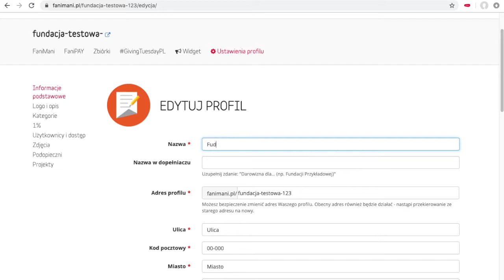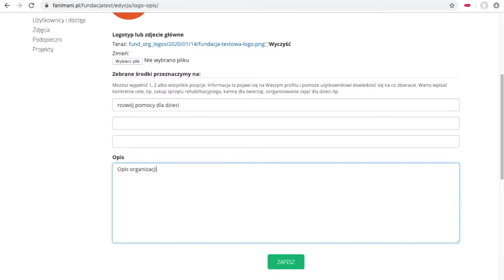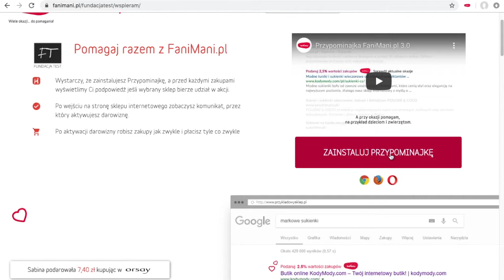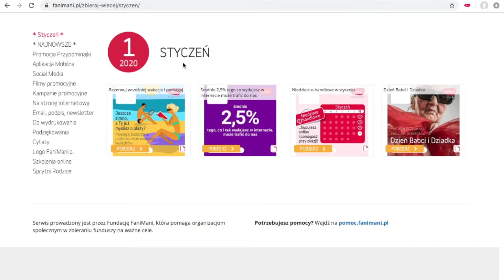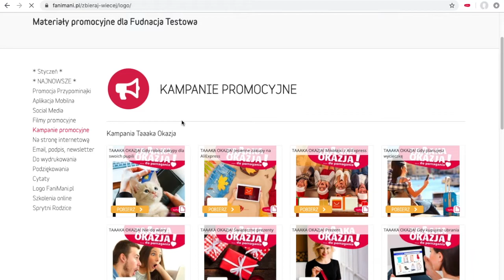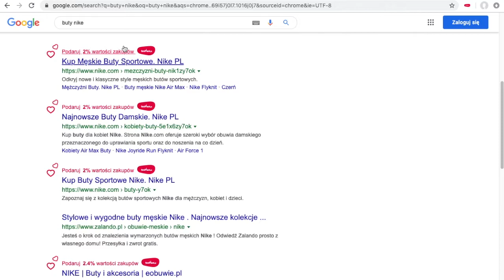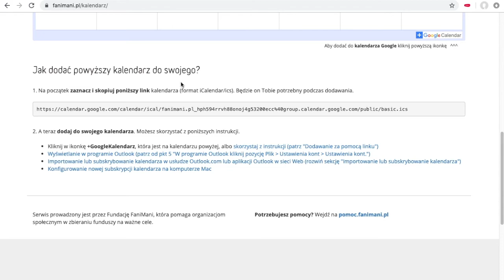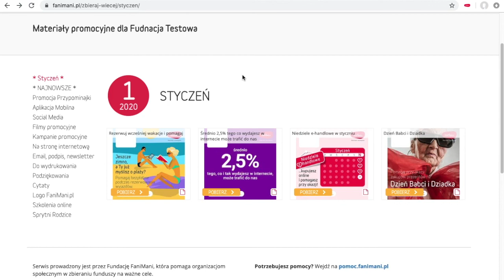FaniMani.pl dla organizacji - Pierwsze kroki po rejestracji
Zarejestrowaliście organizację na FaniMani.pl? To film dla Was! Wprowadzamy w nim w pierwsze kroki po rejestracji, przedstawiamy czym jest Przypominajka oraz gdzie znajdziecie materiały, które pomogą Wam zbierać darowizny od zakupów online. Zapraszamy do oglądania.